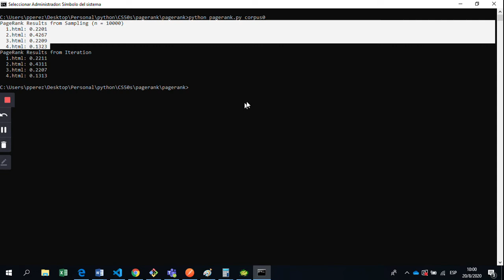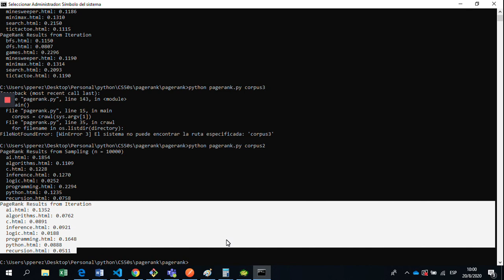Project 2.a: pagerank.py - CS50 AI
Background
When search engines like Google display search results, they do so by placing more “important” and higher-quality pages higher in the search results than less important pages. But how does the search engine know which pages are more important than other pages?

One heuristic might be that an “important” page is one that many other pages link to, since it’s reasonable to imagine that more sites will link to a higher-quality webpage than a lower-quality webpage. We could therefore imagine a system where each page is given a rank according to the number of incoming links it has from other pages, and higher ranks would signal higher importance.

But this definition isn’t perfect: if someone wants to make their page seem more important, then under this system, they could simply create many other pages that link to their desired page to artificially inflate its rank.

For that reason, the PageRank algorithm was created by Google’s co-founders (including Larry Page, for whom the algorithm was named). In PageRank’s algorithm, a website is more important if it is linked to by other important websites, and links from less important websites have their links weighted less. This definition seems a bit circular, but it turns out that there are multiple strategies for calculating these rankings.

Random Surfer Model
One way to think about PageRank is with the random surfer model, which considers the behavior of a hypothetical surfer on the internet who clicks on links at random. Consider the corpus of web pages below, where an arrow between two pages indicates a link from one page to another.

Corpus of web pages

The random surfer model imagines a surfer who starts with a web page at random, and then randomly chooses links to follow. If the surfer is on Page 2, for example, they would randomly choose between Page 1 and Page 3 to visit next (duplicate links on the same page are treated as a single link, and links from a page to itself are ignored as well). If they chose Page 3, the surfer would then randomly choose between Page 2 and Page 4 to visit next.

A page’s PageRank, then, can be described as the probability that a random surfer is on that page at any given time. After all, if there are more links to a particular page, then it’s more likely that a random surfer will end up on that page. Moreover, a link from a more important site is more likely to be clicked on than a link from a less important site that fewer pages link to, so this model handles weighting links by their importance as well.

One way to interpret this model is as a Markov Chain, where each page represents a state, and each page has a transition model that chooses among its links at random. At each time step, the state switches to one of the pages linked to by the current state.

By sampling states randomly from the Markov Chain, we can get an estimate for each page’s PageRank. We can start by choosing a page at random, then keep following links at random, keeping track of how many times we’ve visited each page. After we’ve gathered all of our samples (based on a number we choose in advance), the proportion of the time we were on each page might be an estimate for that page’s rank.

However, this definition of PageRank proves slightly problematic, if we consider a network of pages like the below.

Disconnected corpus of web pages

Imagine we randomly started by sampling Page 5. We’d then have no choice but to go to Page 6, and then no choice but to go to Page 5 after that, and then Page 6 again, and so forth. We’d end up with an estimate of 0.5 for the PageRank for Pages 5 and 6, and an estimate of 0 for the PageRank of all the remaining pages, since we spent all our time on Pages 5 and 6 and never visited any of the other pages.

To ensure we can always get to somewhere else in the corpus of web pages, we’ll introduce to our model a damping factor d. With probability d (where d is usually set around 0.85), the random surfer will choose from one of the links on the current page at random. But otherwise (with probability 1 - d), the random surfer chooses one out of all of the pages in the corpus at random (including the one they are currently on).

Our random surfer now starts by choosing a page at random, and then, for each additional sample we’d like to generate, chooses a link from the current page at random with probability d, and chooses any page at random with probability 1 - d. If we keep track of how many times each page has shown up as a sample, we can treat the proportion of states that were on a given page as its PageRank.

Iterative Algorithm
We can also define a page’s PageRank using a recursive mathematical expression. Let PR(p) be the PageRank of a given page p: the probability that a random surfer ends up on that page. How do we define PR(p)? Well, we know there are two ways that a random surfer could end up on the page: